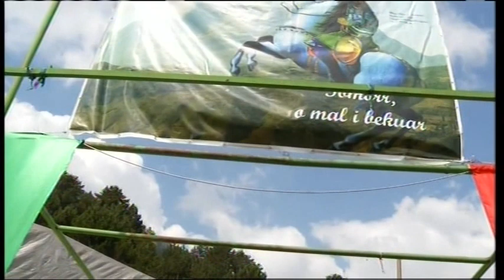Pelegrinazhi në malin e Tomorrit, qindra besimtarë në teqen e Kulmakut